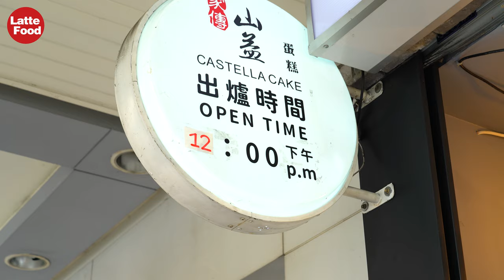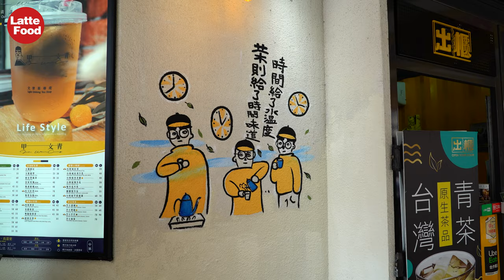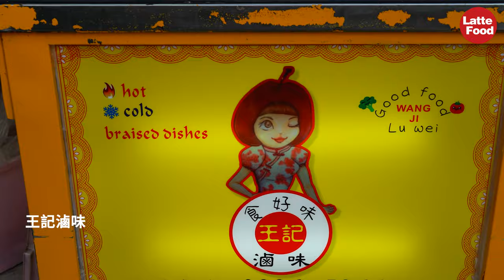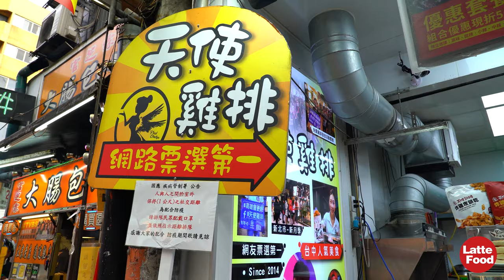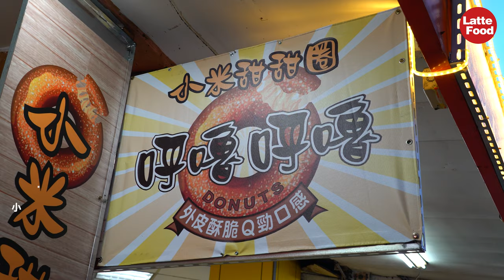台灣台中逢甲夜市街頭美食│Taiwan Street Food at Fengjia Night Market in Taichung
This is a channel left by cancer patients for their families, please don’t steal the video!
這是一個癌症病人經營留給家人的頻道，請不要偷竊搬運影片！
此次受到台中逢甲夜市協會邀請於2020/7/29拍攝，此影片為合輯！
底下為單獨剪輯影片:
This time I was invited by Taichung Fengjia Night Market Association to shoot on July 29, 2020. This film is a compilation!